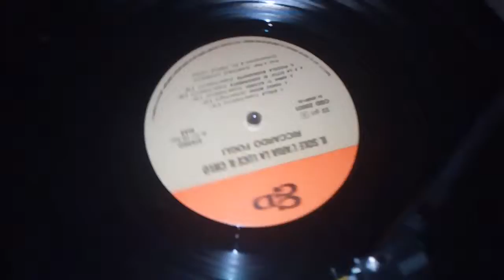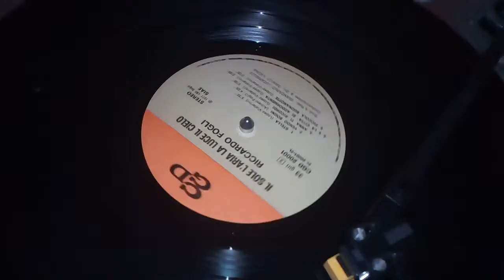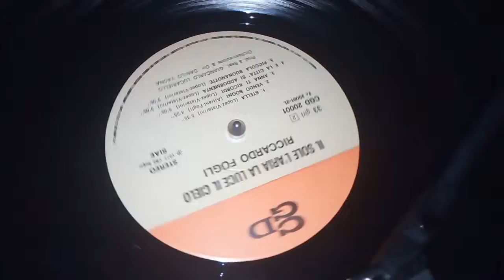Riccardo Fogli - E La Città Si Addormenta (Lopez - Vistarini)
Vinile "Il Sole L'Aria La Luce Il Cielo"